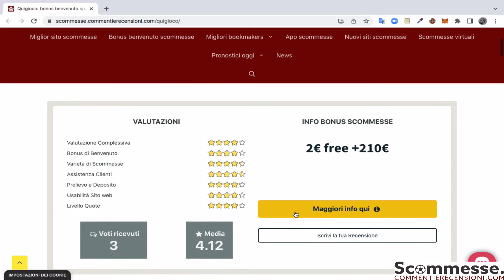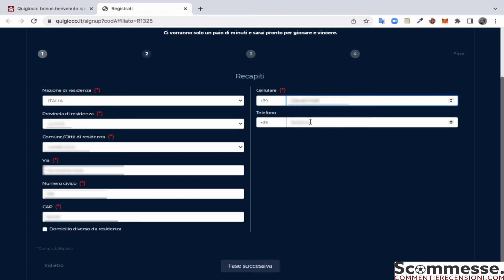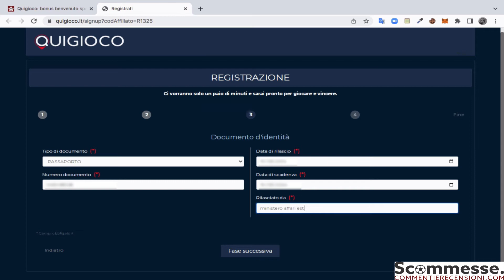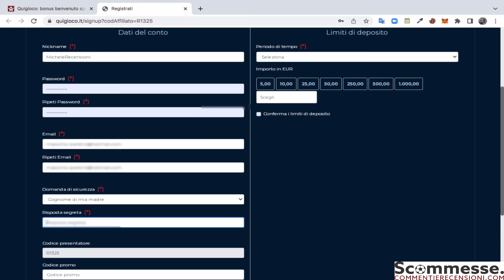Come aprire un conto gioco Quigioco: tutorial registrazione gratuito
Tutorial offerto da che ti mostra passo dopo passo come registrarti al nuovo bookmaker ADM Quigioco.

Ecco la procedura completa per registrarsi a Quigioco.
1.
2. Segui le istruzioni a video
3. Compila i campi richiesti
4. Sei pronto per utilizzare il tuo nuovo conto gioco Quigioco.